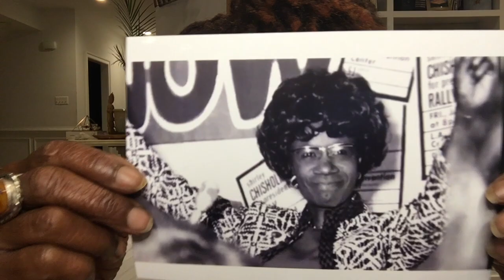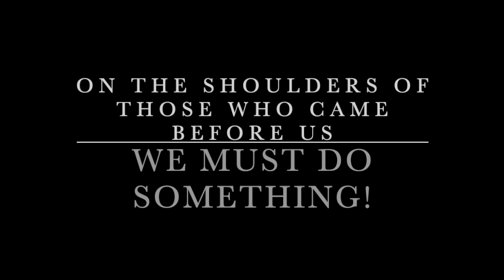We Who Believe in Freedom Vote #9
In this series, Iyanla emphasizes the importance of voting in the upcoming election.

In her ninth episode, Iyanla remembers the legacy of political and social activist, Shirley Chisholm. Born to immigrant parents, she was the first Black woman elected to the United States Congress and the first woman to run for the Democratic presidential nomination.

Iyanla will be voting for the legacy and memory of Shirley Chisholm, and again poses the question, who are you voting for? Whose life and legacy will you be voting for on November 3rd?

"You don't make progress by standing on the sidelines, whimpering and complaining. You make progress by implementing ideas." - Shirley Chisholm, a powerful demonstration of 'good trouble.'